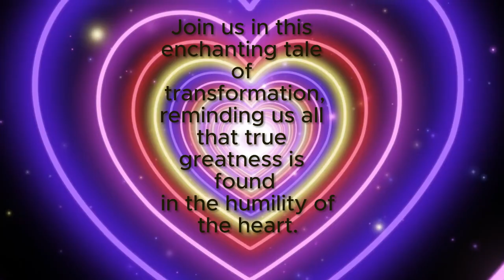The Haughty Queen and the Wooden Spoons: A Tale of Humility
Join us in this enchanting tale of transformation, reminding us all that true greatness is found in the humility of the heart.